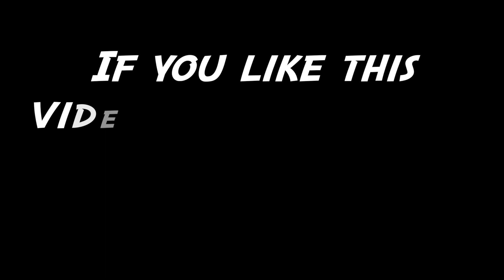Arcadia National Park - Maine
THIS IS A COOL PLACE TO SEE IN MAINE - ARCADIA NATIONAL PARK.

Acadia National Park is a 47,000-acre Atlantic coast recreation area primarily on Maine's Mount Desert Island. Its landscape is marked by woodland, rocky beaches and glacier-scoured granite peaks such as Cadillac Mountain, the highest point on the United States’ East Coast. Among the wildlife are moose, bear, whales and seabirds. The bayside town of Bar Harbor, with restaurants and shops, is a popular gateway.